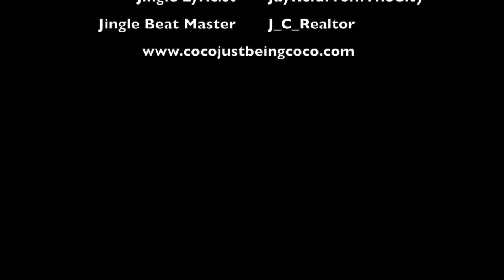Coco Just Being Coco: Compilation 26 Season 3 Episodes 67-72